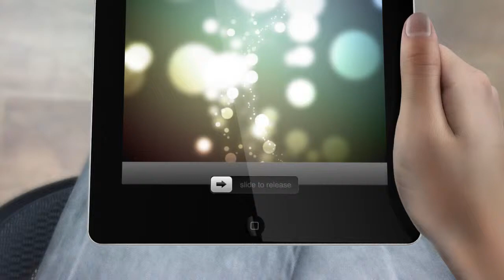The Role Model Coach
Mentoring & Model Coaching that's good for the mind, body, and soul.